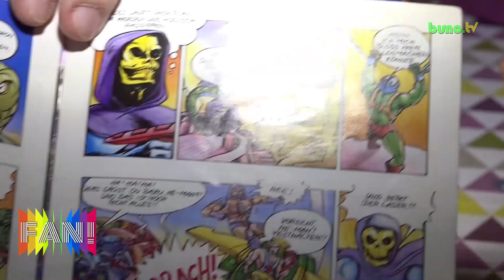Man-E-Faces, Zodac & Mer-Man | 18.5.2018 | FAN! - Das Sammlermagazin # 42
Hallo,FANs!

Heute zeige ich euch in einer neuen "MOTU-Vintage-Review" folgende Figuren:

- Mer-Man
- Man-E-Faces
- Zodac

Viel Spaß bei zusehen :)